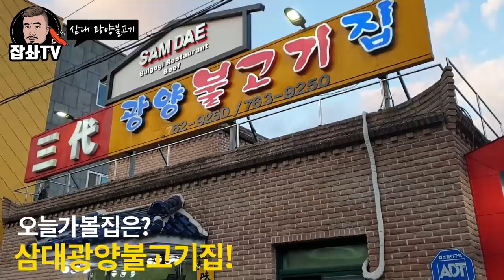광양불고기 광양 삼대불고기먹방! EatingShow Mukbang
광양에서 유명한 삼대불고기집에서
광양불고기를 먹고왔습니다!
숯불에 살짝익혀서 부드러운맛이 나는게 정말 맛있더라구요 ㅎ